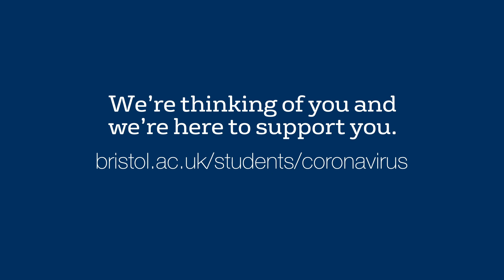Keeping positive during lockdown: message to students from Prof. Sarah Smith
Professor Sarah Smith, Head of Economics, sends a message to current students about keeping positive during lockdown.